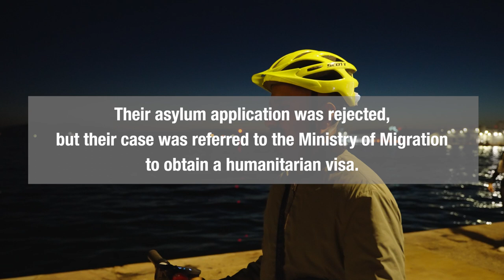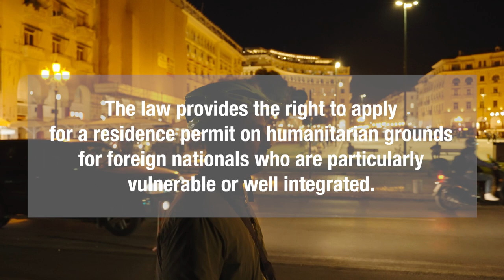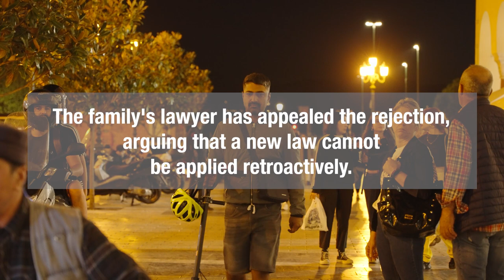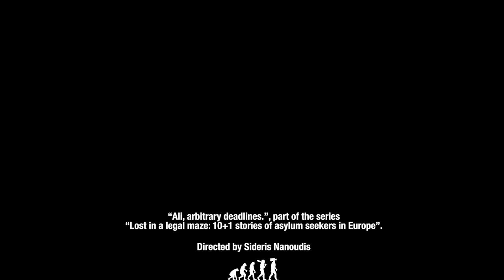Ali - Arbitrary deadlines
Ali and his wife arrived in Greece in 2017 with their children, to seek protection. They quickly integrated into society. When their asylum application was rejected, the asylum authorities referred their case to the Ministry of Migration for a humanitarian residence permit. Indeed, the law reserved the right to apply for it for foreign nationals who are particularly vulnerable or well integrated. Ali and his wife collected all the necessary documents and submitted their application in November 2020.
In early 2021, the Greek government passed a law with retroactive effect, stating that applications submitted after May 2020 wouldn’t be examined by the authorities. Ali and his family’s application was rejected. The rejection of the family’s application violates an important principle in the justice system: It is forbidden to apply a new law to an event that occurred in the past, except if the retroactive application benefits the person. The family has made an appeal against this unfair decision.
“Ali - Arbitrary deadlines” is part of the series “Lost in a legal maze: 10+1 stories of asylum seekers in Europe” produced by Heinrich Böll Stiftung - Thessaloniki Office in collaboration with Equal Legal Aid and directed by Sideris Nanoudis (HomoLudens Productions).

Ο Ali και η σύζυγός του έφτασαν στην Ελλάδα το 2017 μαζί με τα παιδιά τους σε αναζήτηση προστασίας και πολύ σύντομα εντάχθηκαν στην ελληνική κοινωνία. Όταν η αίτησή τους για άσυλο απορρίφθηκε, οι αρχές ασύλου παρέπεμψαν την υπόθεσή τους στο Υπουργείο Μετανάστευσης, με σκοπό να τους χορηγηθεί η λεγόμενη άδεια παραμονής για ανθρωπιστικούς λόγους. Πράγματι, ο νόμος προέβλεπε το δικαίωμα σε αλλοδαπούς υπηκόους που είναι ιδιαίτερα ευάλωτοι ή καλά ενσωματωμένοι να αιτηθούν μια τέτοια άδεια. Ο Ali και η σύζυγός του συγκέντρωσαν όλα τα απαραίτητα έγγραφα και υπέβαλαν την αίτησή τους τον Νοέμβριο του 2020.
Τους πρώτους μήνες του 2021, η ελληνική κυβέρνηση ψήφισε νόμο με αναδρομική ισχύ, σύμφωνα με τον οποίο οι αιτήσεις που υποβλήθηκαν μετά τον Μάιο του 2020 δεν θα εξετάζονταν από τις αρχές. Η αίτηση του Ali και της οικογένειάς του απορρίφθηκε. Η απόρριψη αυτή παραβιάζει μια σημαντική αρχή του συστήματος δικαιοσύνης, καθώς η εφαρμογή ενός νέου νόμου για ένα γεγονός που συνέβη στο παρελθόν απαγορεύεται, εκτός αν η αναδρομική εφαρμογή είναι προς όφελος του ατόμου. Η οικογένεια άσκησε έφεση κατά της άδικης αυτής απόφασης.
Το βίντεο «Ali - Αυθαίρετες προθεσμίες» αποτελεί μέρος της σειράς «Lost in a legal maze: 10+1 ιστορίες ασύλου στην Ευρώπη», παραγωγής του Ιδρύματος Χάινριχ Μπελ - Γραφείο Θεσσαλονίκης, σε συνεργασία με την Equal Legal Aid και σε σκηνοθεσία του Σιδέρη Νανούδη (HomoLudens Productions).